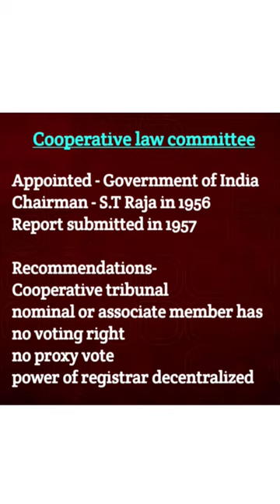Cooperative Law Committee